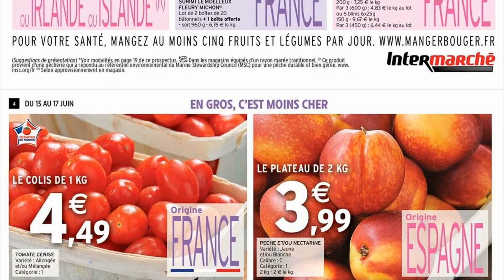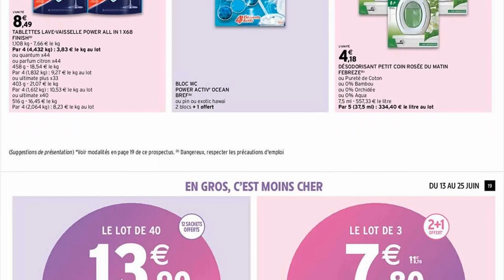catalogue INTERMARCHÉ du 13 au 25 juin 2023 💥 Arrivage - FRANCE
🛒🛒NOUVEAU catalogue chez 📍INTERMARCHÉ📍 du mardi 13 au dimanche 25 juin 2023 en FRANCE!